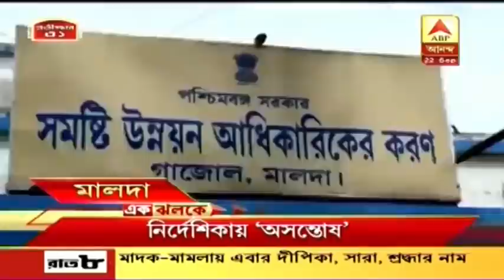এক ঝলকে: ময়নাগুড়িতে যাত্রী সেজে দূরপাল্লার বাসে ডাকাতি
এক ঝলকে: ময়নাগুড়িতে যাত্রী সেজে দূরপাল্লার বাসে ডাকাতি, পেট্রাপোলের কাছে যত্রতত্র পড়ে থাকা পিপিই ঘিরে আতঙ্ক